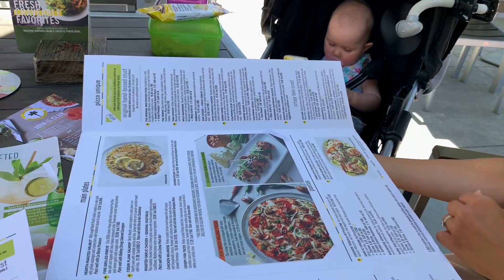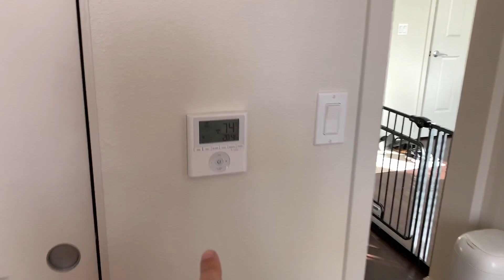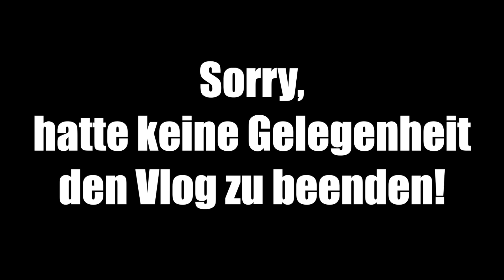Unser Baby bekommt ihren ersten Zahn in Kalifornien USA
Sergej's Instagram: scheckiiislifestyle
Kathy's Instagram: katie.schck